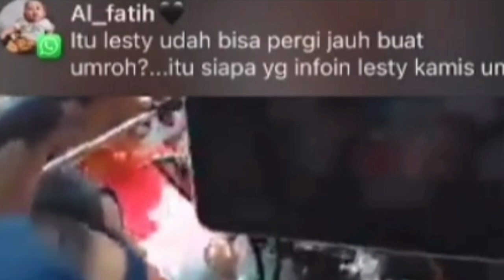Rizky Billar Gugat Balik Lesti Kejora, Kasus KDRT Akan Ada Perlawanan Dari Kuasa Hukumnya